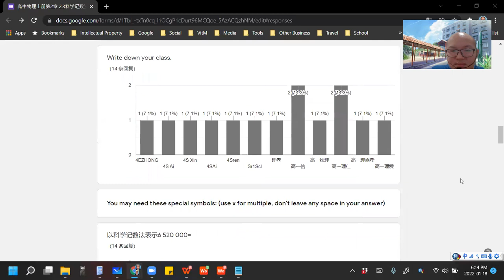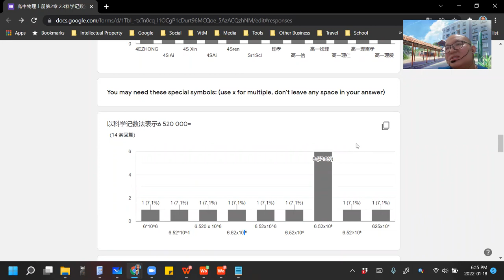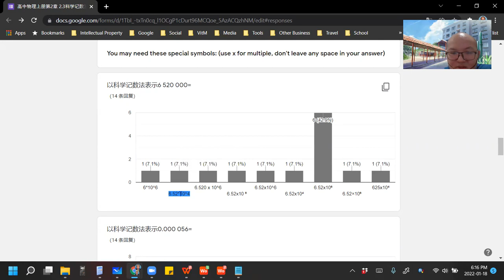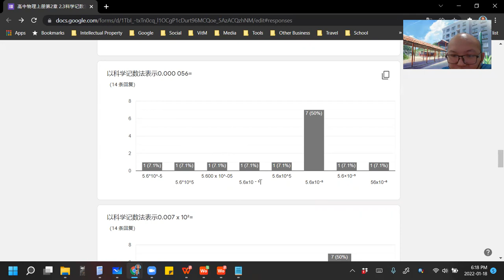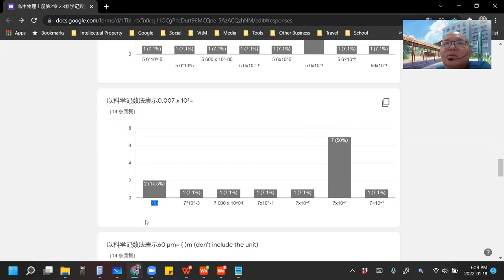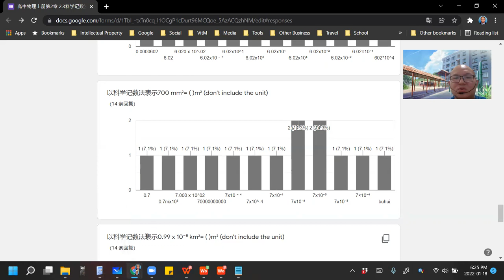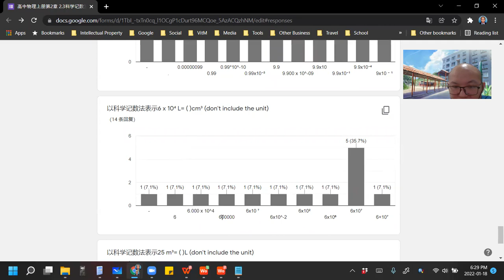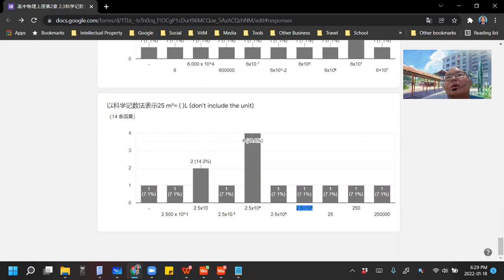2022 01 18 《网课不停歇》 高一物理2 3练习